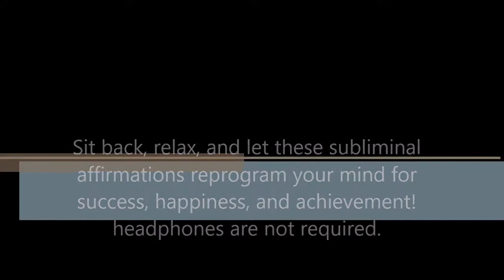Subliminal Ocean Waves I Reprogram Your Subconscious Mind with Positive Affirmations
This video uses both subliminal and at times audible affirmations to reprogram your mind and body to achieve success. Subliminal messages are hidden just below the range of normal hearing, and are thus delivered directly to the subconscious mind, for maximum impact. Most that have studied the science of personal achievement (such as motivation masters like Tony Robbins and Bob Procter) and excellence are in agreement that ninety percent of success is achieved through the power of your attitude, and deeply-help personal beliefs, some we aren't even aware we have! These beliefs are buried in our subconscious mind, and prevent us from achieving the life of excellence we truly desire and deserve. Break through the mental prison locking you in, and achieve your ideal weight, income and relationships through the power of REPROGRAMMING.

Affirmations include:
I am Healthy
I am Wise
I am Loving
I am Kind
I am Prosperous
I am Abundant
I am Compassionate
I am In Perfect Health
I am Joyous
I am Light
I am Peace
I am Rich
I am Opulent
I am Consciousness
I am Truth
I am Good
I am Positive
I am Forgiving
I am Inspired
I am Generous
I am Harmonious
I am Wonderful
I am Excellent
I am Marvelous
I am Splendid
I am Financially Prosperous
I am Luxurious
I am Cheerful
I am Joyous
I am Overjoyed
I am affluent
I am Fortunate

Subliminal Weight Loss: Think Yourself Thin - subliminal audio CD

Positive Thinking Series: Stop Worrying Subliminal Audio CD

Subliminal Workout & Exercise Motivation: Weight Loss, Metabolism Booster, Body Confidence, Fitness, Meditation, Self Help, Sleep, Relax

Fear and Stress Relief Using Your Unconscious Mind A Subliminal
Program (plus bonus subliminal audio cd)

Law of Attraction Subliminal Series: Improve Visualization Ability
Subliminal Audio CD

Pain Relief Using Your Unconscious Mind A Subliminal Program
(plus bonus subliminal audio cd)

Namaste, and may your journey through this life be ever onward and upward.